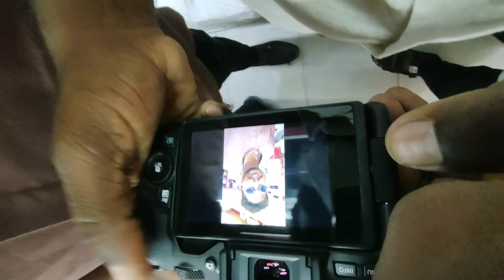new camera tesukunnam full happy to day Av creations